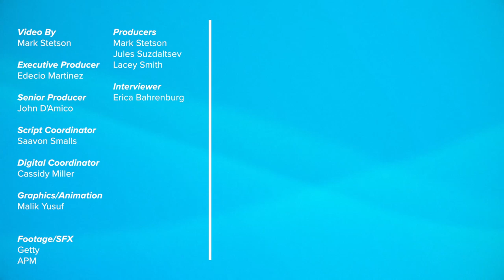Felicity Jones Talks Strong Female Leads in "The Aeronauts" | Exclusive Interview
Felicity Jones has always been drawn to films with strong female leads. It continues to be one of the elements she looks for in new roles.